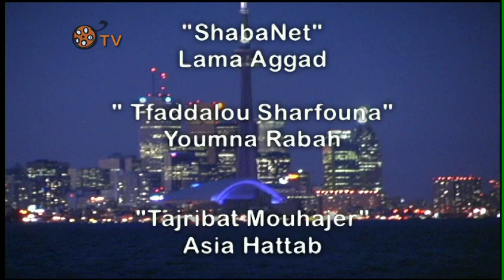Omniyat S2 E21 - Interview with Mohammad Fakih - Paramount Fine Foods CEO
Interview with Mohammad Fakih - Paramount Fine Foods CEO
Host: Lama Aggad